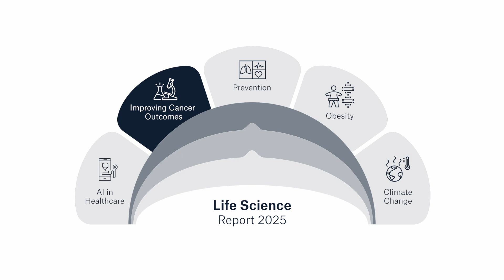AI in Healthcare | Life Science Report 2025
Artificial Intelligence in healthcare is driving innovation and change, requiring life and health insurers to understand and adapt to these new technologies.

Discover how to thrive in this environment with Munich Re’s 2025 Life Science Report 2025

Turning evidence into excellence with Munich Re.